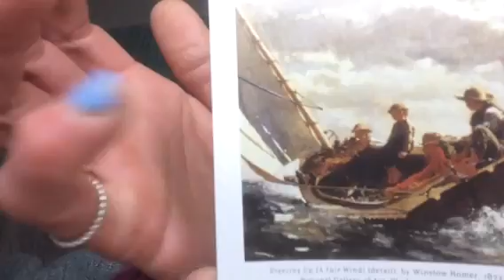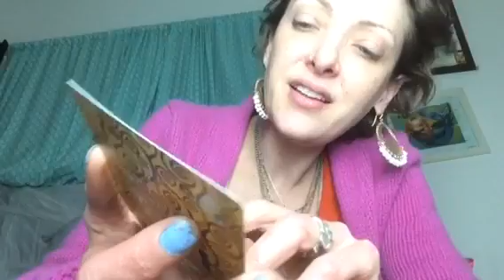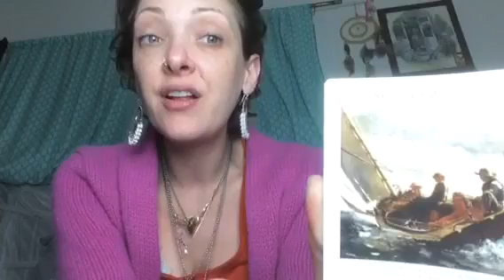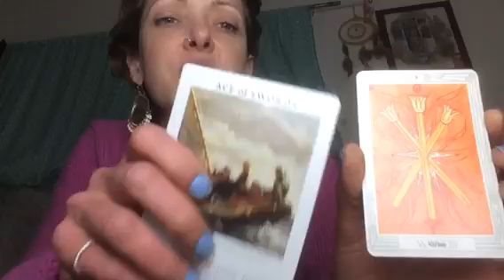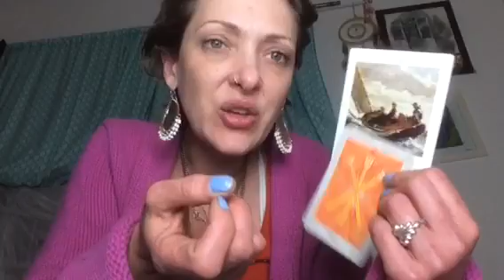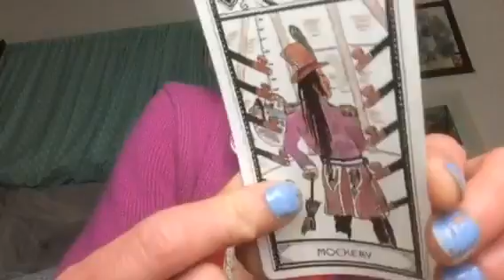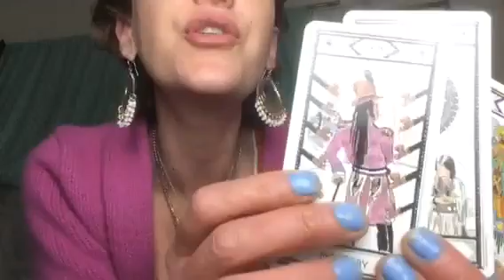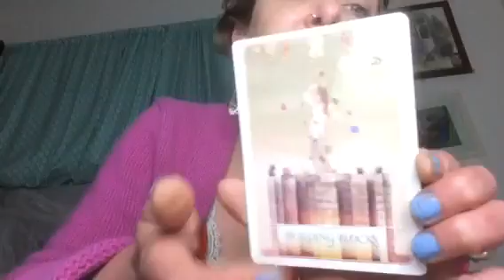Pisces weekly free psychic tarot oracle reading. April 27 - May 4 2016